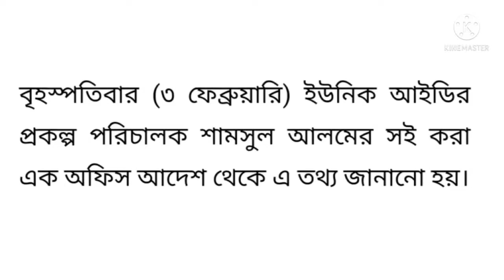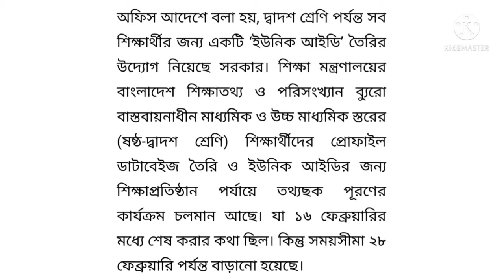ইউনিক আইডি কার্ড করার সময় বৃদ্ধি করা হয়েছে ll All time teach.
শিক্ষা মন্ত্রণালয়ের নির্দেশনা মোতাবেক সকল শিক্ষার্থীর ইউনিক আইডি কার্ড তৈরি করতে হবে।
প্রত্যেক শিক্ষার্থীর প্রতিটি
ক্ষেত্রে প্রয়োজন।
কলেজে ভর্তি, পরীক্ষার সময়,
ব্যাংক একাউন্ট, জাতীয় পরিচয়পত্র।
১. ইউনিক আইডি কার্ড কেন করবে?
২. ইউনিক আইডি করতে কি কি লাগবে?
পিতা ও মাতার জন্ম নিবন্ধন কার্ড,
জাতীয় পরিচয়পত্র,
শিক্ষার্থীর জন্ম নিবন্ধন কার্ড
এবং দুই কপি ছবি।